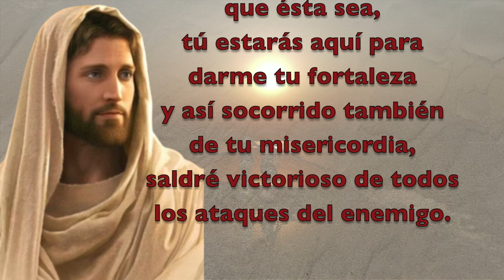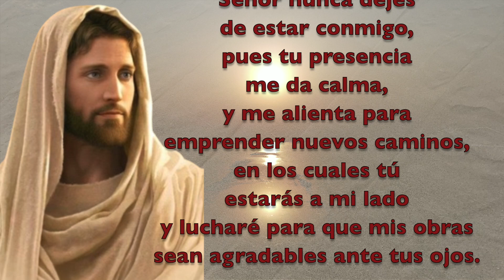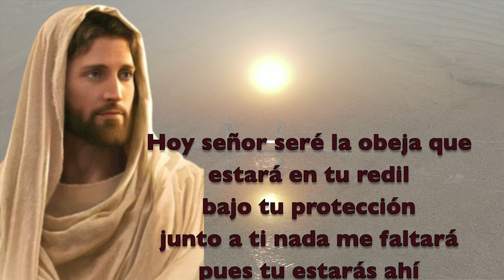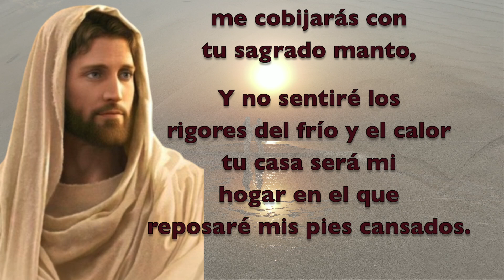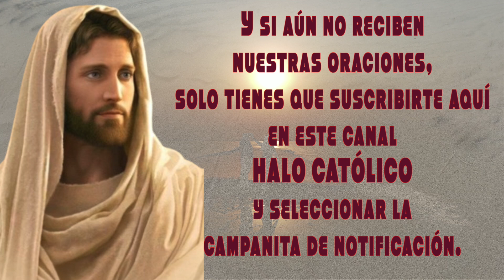ORACION DE LA MAÑANA DE HOY SABADO 22 DE JUNIO DE 2024🙏🏼 EUCARISTIA REFLEXION SALMO DAVID CAP 22 1-4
HERMOSA ORACIÓN DE LA MAÑANA
empieza tu día con optimismo, orando por un dia mejor, para la Gloria de Dios. CADA DÍA TENEMOS UNA NUEVA ORACIÓN.

Agregamos textos bíblicos, para una mejor meditación que te regresará la fe y esperanza en Dios nuestro Señor.

REZA TODOS LOS DIAS ESTA ORACIÓN, PARA QUE TE RECUERDE LO MUCHO QUE DEBEMOS CONFIAR EN DIOS Y DEJARLE TODO EN SUS. MANOS.

2)Activar la campanita 🛎 de notificaciones para que recibas nuevos videos,  el Rosario Diario es nuestro mejor aliado contra el enemigo y para combatir la maldad, y para recibir las muchas bendiciones que la Virgen nos dá con su gracia.

3) LIKE-ME GUSTA es muy importante para que Youtube nos recomiende.

4) COMPARTIR esta oración para ayudar a los demás en el crecimiento de la fé,  a veces creemos que no lo van a ver, pero Dios obra de maneras misteriosas.

5) COMENTAR, es muy bonito pedir en esta oración para obtener las gracias y bendiciones de Dios Nuestro Señor.

Canal Secundario de Cantos a María y Jesús
TEMA DE ESTA ORACION
EN LAS MANOS DE MARIA
CORTESIA DE LALO VILLA.